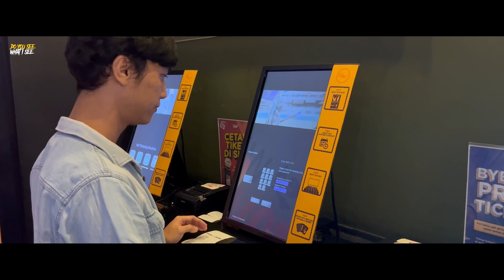NOBAR HOROR WARGA SUKAWEDI - THE POPE'S EXORCIST